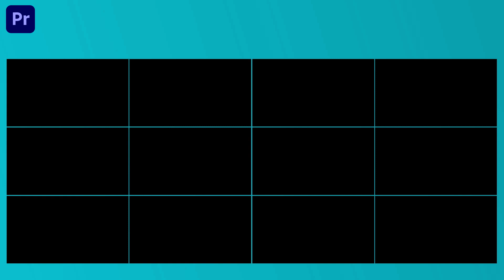Premiere Pro Template Motion Transitions Pack